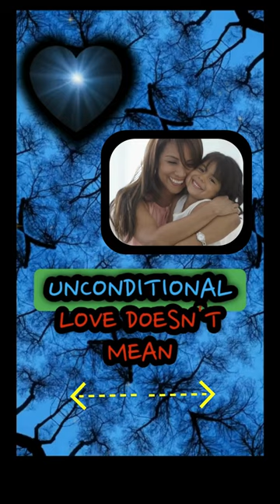Applying Unconditional Love in Daily Life | Keep Spreading Positivity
Explore the profound power of unconditional love and how it can transform our relationships, self-image, and overall mindset. Discover practical ways to apply unconditional love in your daily life, whether through kindness, forgiveness, or compassion. By embracing love without conditions, we can positively impact not only our own lives but also the world around us. Join us in this movement of spreading positivity, starting with the most important tool: unconditional love.